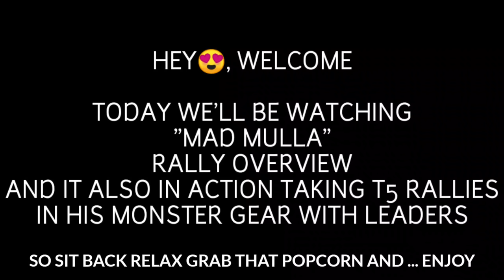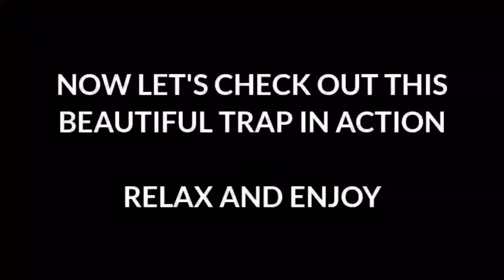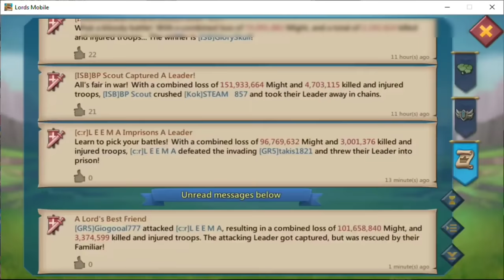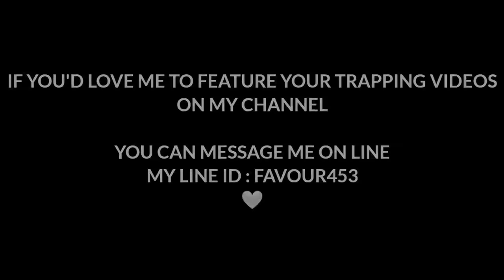FULL MYTHIC RALLY TRAP OVERVIEW! - FULL MYTHIC RALLY TRAP IN ACTION! - Lords Mobile